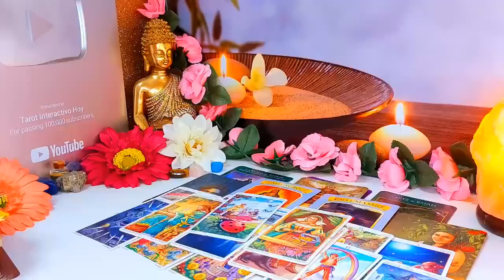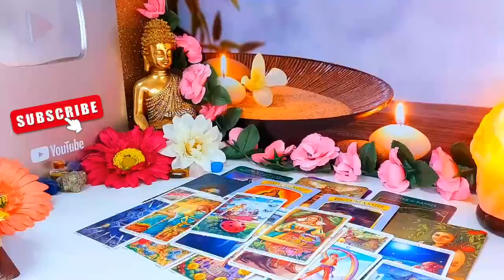PISCES 😥 UNFORTUNATELY MY LOVE, A TERRIFYING SHOCK AWAITS YOU…!! JUNE 2024 TAROT LOVE READING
Pisces Love
Pisces 2024
Pisces today
Pisces JUNE

Pisces Love
Pisces 2024
Pisces today
Pisces JUNE